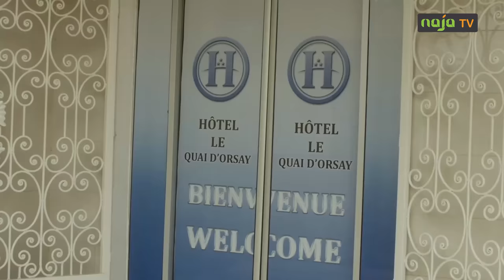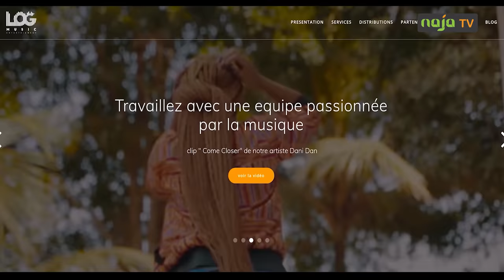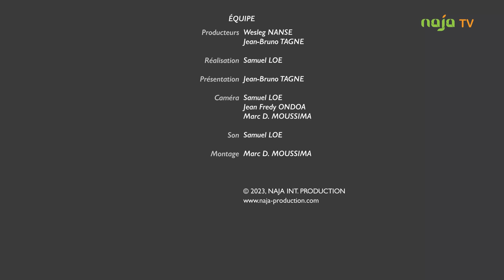Mamy Nyanga : la débrouillarde devenue milliardaire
Mon invitée cette semaine est la sénatrice Françoise Puene qui vient de publier son autobiographie intitulée « Itinéraire d’une débrouillarde devenue milliardaire », paru aux éditions Eclosion à Yaoundé.
Ouvrage inédit pour au moins une raison ; ce n’est pas tous les jours que les personnes fortunées se livrent au public à travers un livre, qui plus est, une femme. Mamy Nyanga, comme à son habitude, casse les codes en clamant haut et fort qu’elle est milliardaire.
Entreprise ô combien audacieuse dans une société où l’on enseigne que l’argent ne fait pas de bruit. Une loi non écrite, une omerta derrière laquelle nos fortunes et nos réussites sociales sont claquemurées, laissant les jeunes en manque de repères – la nature ayant horreur du vide - aux mains de faux dieux et de toutes sortes d’imposteurs.
« Je suis milliardaire », clame Françoise Puéné. N’y voyez point l’expression d’une forme de fanfaronnade, mais plutôt une façon généreuse de partager son parcours d’enfant, de femmes et son expérience de chef d’entreprise prospère, dans l’espoir de motiver les jeunes, de susciter chez eux l’émulation et l’envie de réussir.
Comment passe-t-on de débrouillarde à milliardaire ? Quelle est la formule de Françoise Puéné ? Nous lui poserons la question.